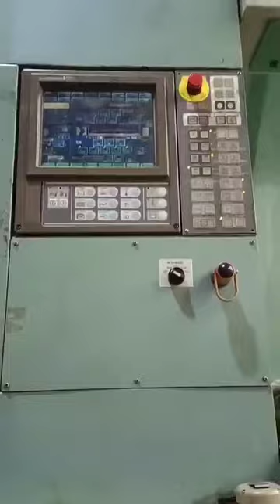Япония Toshiba IS3000DF Б/у машина для литья пластмасс под давлением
Машина в хорошем рабочем состоянии. Клиент может осмотреть машину и протестировать ее на нашем складе, расположенном в Дунгуане, Китай. (недалеко от Гуанчжоу).

-Более 200 единиц б/у термопластавтоматов на складе.
-Все можно проверить на одном складе в одном месте
-Все можно включить для тестового запуска в рабочем состоянии
-Мы обеспечиваем послепродажную поддержку: покупка запасных частей, ремонт деталей или плат ПЛК, отправка технических специалистов для обслуживания машин.
-Мы также продаем вспомогательное оборудование (новое и бывшее в употреблении): бывшую в употреблении выдувную машину, охладитель, дробилку, бункерную сушилку, автозагрузчик, регулятор температуры пресс-формы, воздушный компрессор и т. д.